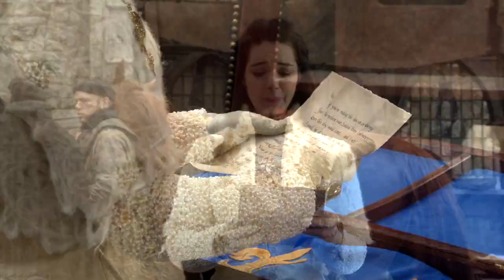Francis & Mary- lovesong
If you enjoy the video, please like/comment/share. I would appreciate it so much, because it takes hours to edit and only seconds to do those, but it will give the editor, motivation and good energy to keep editing. Thanks in advance.